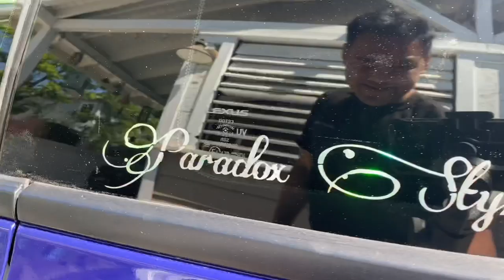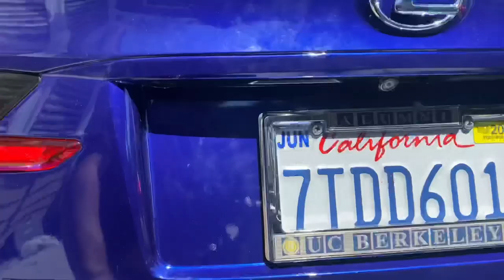DAMAGED HIS LEXUS RC...The Importance Of Picking The Right Wrapper | ParadoxWraps Metallic Blueberry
This color is EC-6019 Satin Metallic Glossy Blueberry.

To check out the colors in 4k video up close visit my second Instagram account @ParadoxWraps or:

Follow me @ParadoxStyling for more dope content!

All orders require that you submit:
Name
Address
Phone
Product color code
Product name

Rolls come in 5X60 feet (18 meters) or larger. I can ship anywhere in the world. All orders are PayPal guaranteed that you will receive your product. once you place your order I will send you a tracking number.

Paradox guarantees that this material is as good as any of the brands that I normally use on my channel! I would never recommend something to you that I have not tried myself or isn't good.  Thank you all for supporting the channel and brand! Its because of you that I can make this happen! More colors will be uploaded very soon...